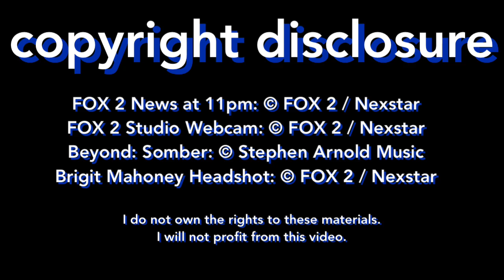Brigit Mahoney says goodbye to FOX 2 News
June 11th was Brigit Mahoney’s final day in St. Louis at KTVI FOX 2 News. This is the final block of the final show of the day. (11pm)

Brigit was filling in tonight for Chief Meteorologist Glenn Zimmerman at 5,6,9,10, and 11.

Watch as 11pm host Shirley Washington gifts Brigit with a small cake and a bouquet of roses. Brigit then gives her final goodbye.